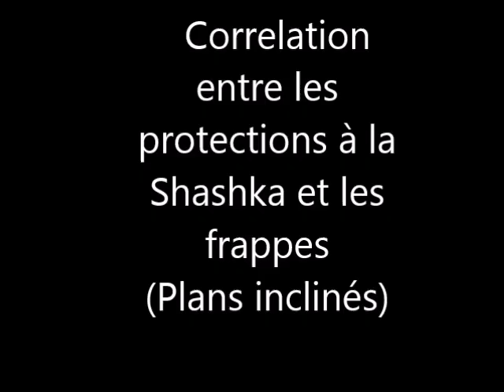Shashka Frappes Systema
Correlation entre les protections à la Shashkas et les plans inclinés contre les frappes..